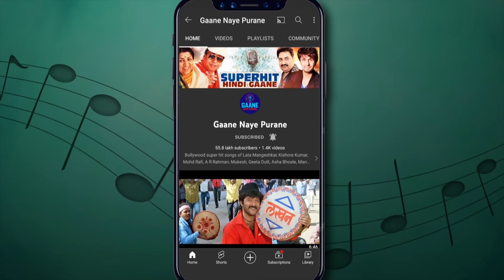दिल ऐसा किसीने मेरा तोडा 4K Song | Amanush | Kishore Kumar | Sharmila Tagore | Uttam Kumar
Song: Dil Aisa Kisine Mera Toda
Singer(s): Kishore Kumar
Film: Amanush (1975)

Lyrics :
Dil aisa kisi ne mera toda
Barbadi ki taraf aisa moda
Ek bhale manus ko
Amanush bana ke chhoda

Sagar kitna mere paas hai
Mere jeevan mein phir bhi pyas hai
Hai pyas badi, jeevan thoda

Kehte hain duniya ke raaste
Koyi manzil nahin tere waaste
Nakamiyon se naata mera joda

Dhooba sooraj phir se nikle
Rehta nahin hai andera
Mera sooraj aisa rootha
Dekha na maine savera
Ujaalon ne sath mera chhoda